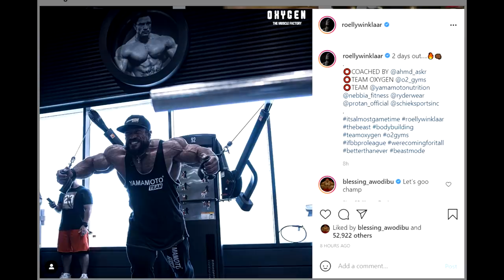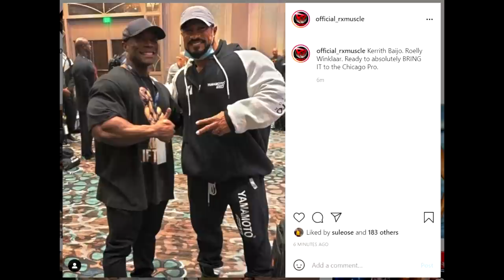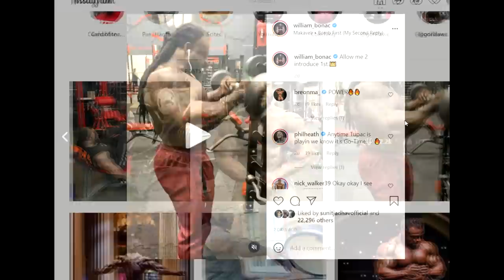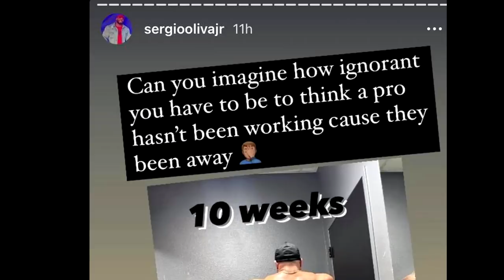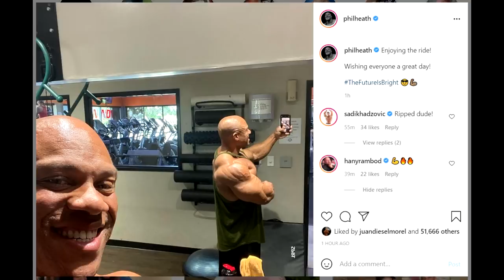Phil Heath LOOKS CRAZY! + Is Roelly IN SHAPE?! DIET FACE! + Bonac 10 Weeks Out! + MORE!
TIMESTAMPS:
00:00 - Start
00:02 - Is Roelly IN SHAPE?
02:50 - Hassan And Mo Shabaan Update
03:38 - Hunter Labrada 2 Days Out
06:22 - Bonac 10 Weeks Out
07:48 - Sergio 10 Weeks Out
09:35 - Phil Heath LOOKS SWOLE